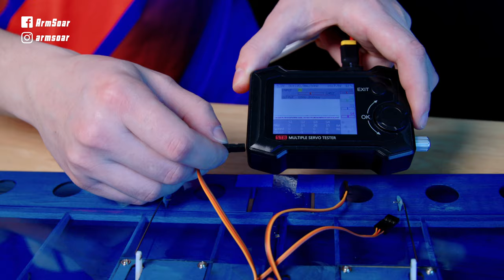Phantom Balsa F5K eDLG Kit 1.5 Meter Electric RC Glider Build Log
This is the build instructions (no voiceover) for our Phantom Almost-Ready-to-Fly (ARF) 1.5-meter RC electric glider. The Phantom is not just great for fun flying in small flying fields but as an entry into the F5K or eDLG competition classes and events.

The Phantom is a balsa built-up glider with a carbon boom, carbon spar and other reinforcements and is covered with a light plastic film. This is a 6-servo glider, which means it has Rudder, Elevator, Flap, and Aileron channels for control. The V-tails are controlled by a pull-string system with a spring in the control surface.

As the Phantom ARF comes mostly assembled, it usually takes 2-3 hours to put together at home.

I hope you find that useful! Just so you know, ArmSoar may receive referral fees or perks for links on this page. It does not increase your price but helps us keep making good content!